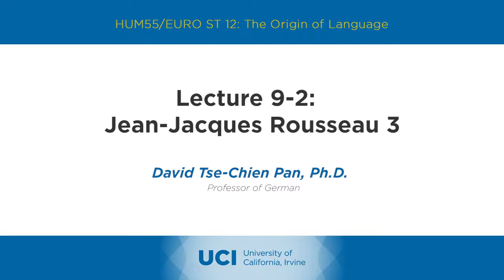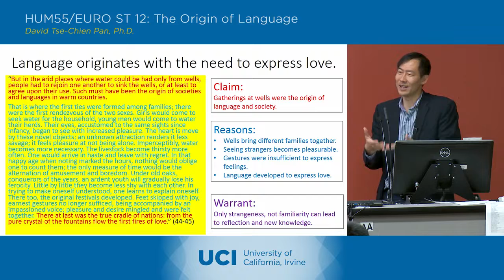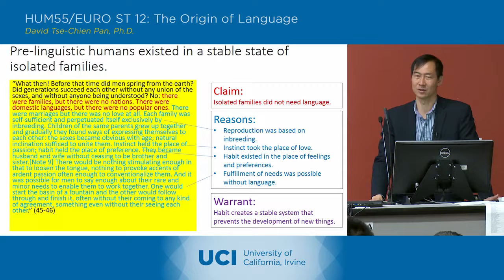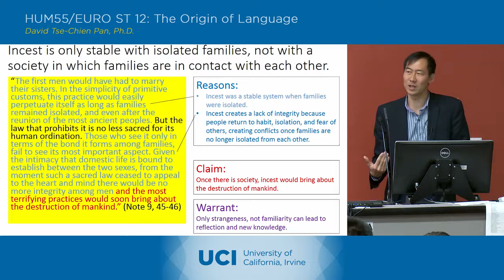The Origin of Language - 9-2 - Jean Jacques Rousseau 3 - Lecture